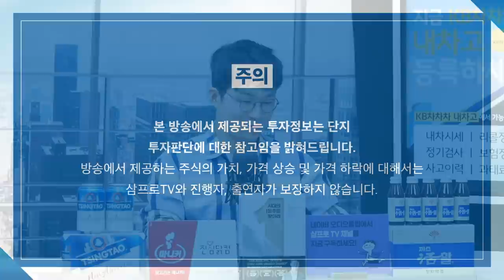[글로벌마켓 브리핑] 원자재 가격의 상승 지속이 불러올 결과는? f. 미래에셋증권 강구현 선임매니저